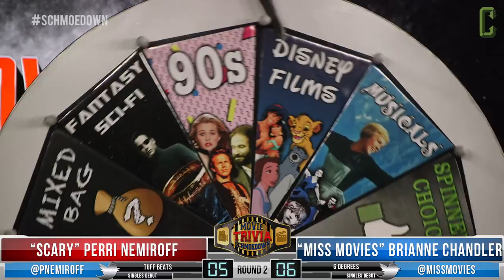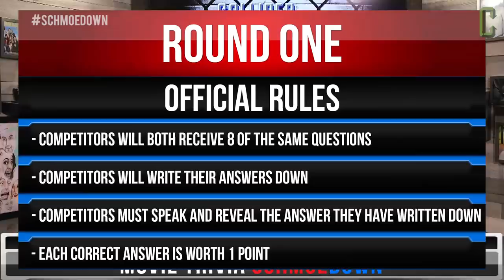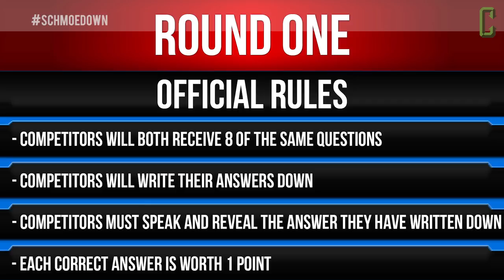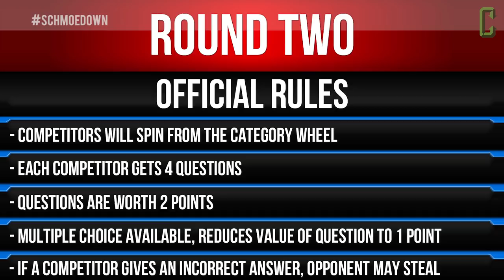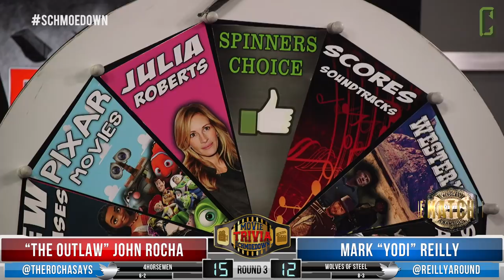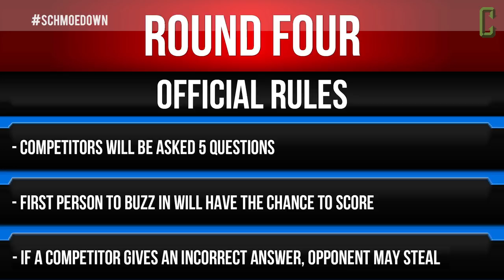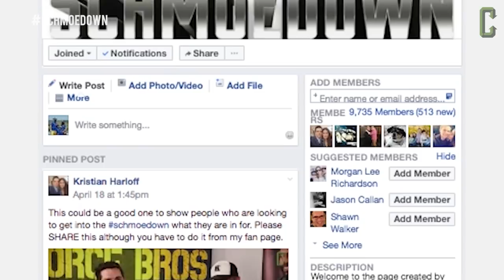Movie Trivia Schmoedown Championship Match - John Rocha Vs Mark Reilly/Perri Vs Brianne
It's time for the Movie Trivia Schmoedown and in one of the most anticipated matches of the year, John "The Outlaw" Rocha will defend his championship belt against a Schmoedown favorite, Mark "Yodi" Reilly. In this special 5 round match, only one will come out on top. Will Rocha defend his belt? Or will Reilly be crowned the new Schmoedown Singles Champion?

Before the championship match, Brianne "Miss Movies" Chandler makes her singles debut along with "Scary" Perri Nemoriff.

Competitors will be asked a series of questions to test their ultimate movie knowledge.